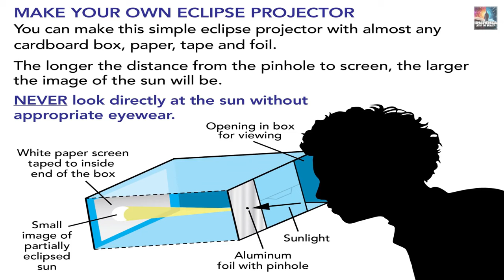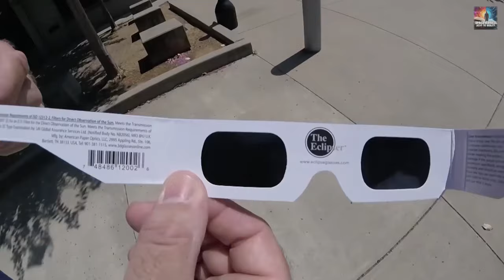April 8, 2024 Total Solar Eclipse: Everything you need to know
Get ready to be amazed by the incredible celestial event coming our way in 2024 - the Solar Eclipse! In this video, we delve into the mesmerizing details of the upcoming Solar Eclipse of 2024, exploring its trajectory, the fascinating science behind this phenomenon, and essential safety precautions to keep in mind.

Join us as we uncover the mysteries of this rare astronomical event that promises to awe and inspire. Learn about the path of totality, how and why solar eclipses occur, and most importantly, how to safely observe this stunning event.

Don't miss out on this opportunity to witness the beauty and wonder of the Solar Eclipse of 2024. 🌒✨

All video clips and photographs used in this video have been obtained under proper licensing by our channel. We have acquired the necessary permissions and licenses to use these visuals in our content. Any additional content used that is not our own has been appropriately credited in the video or in the video description. Our goal is to respect the intellectual property rights of others while creating engaging content for our audience. Thank you for your understanding.